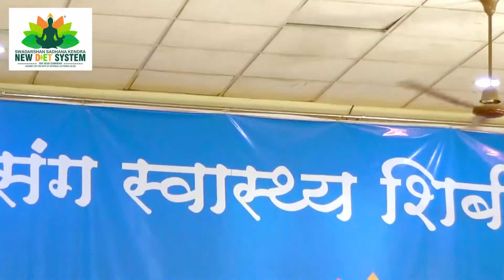Khushalbhai Radadiya | By SSK NDS | सर्वे भवन्तु सुखिनः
👇 USEFUL LINK 👇

OFFICE ADDRESS :-

SURAT :- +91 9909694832, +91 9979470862,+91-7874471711 /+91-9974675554
NASHIK :- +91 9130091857 , 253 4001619